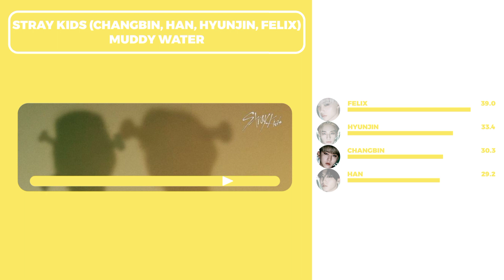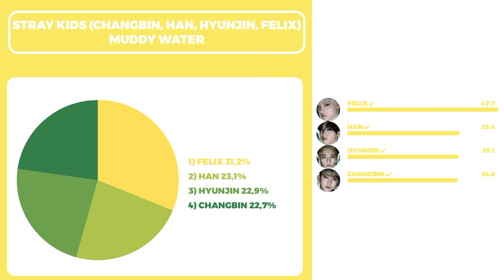STRAY KIDS - MUDDY WATER (line distribution)